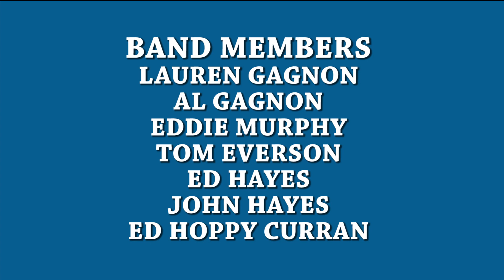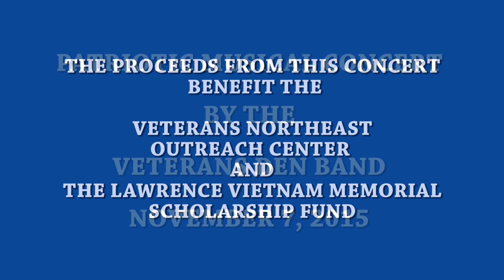Patriotic Musical Concert 2015 | Veterans Den Band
This video is about the Patriotic Musical Concert presented by the Veterans Den Band on November 7th, 2015.